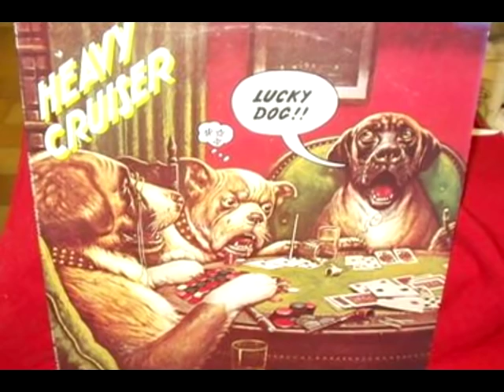Neil Merryweather - Always be you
NEIL MERRYWEATHER KRYPTONITE
MERCURY RECORDS  1975

Neil Merryweather  bass and vocals
Michael Willis  lead guitar
James Herndon  chamberlain, synthesizer, guitar, and slide guitar (on Real Life Love)
Tim McGovern  drums (guitar on Kryptonite)
Neils manager, Jim Taylor, played piano on The Groove

Produced by Neil Merryweather
Engineers  Rick Heenan, Zac Zenor, Nat Jeffrey, Ken Klinger, and Tim Kramer

Album Design  Neil Merryweather
Album Front Cover  Don Rico (Captain America comic artist)
Photography  Herbert Worthington III

1.Kryptonite
2.Star Rider
3.Always Be You
4.Give It Everything We Got
5.The Groove
6.Real Life Love
7.You Know Where Id Rather Be
8.Let Us Be the Dawn